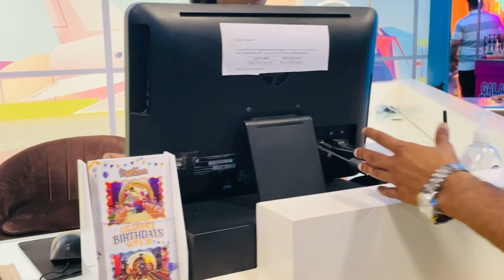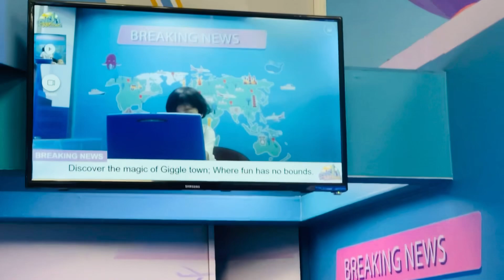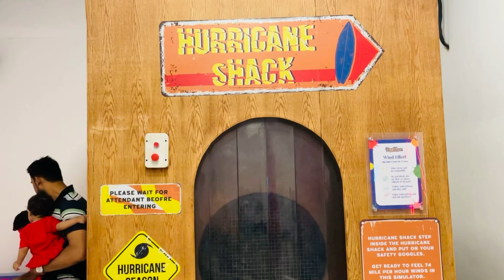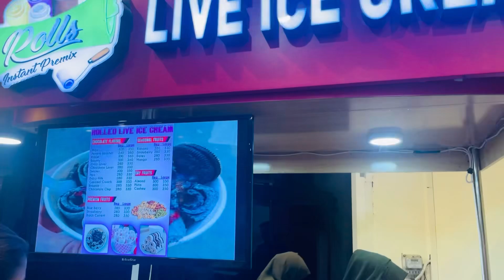Weekend Sepcial Vlog♥️visit 'GIGGLE TOWN' ocean mall 2024